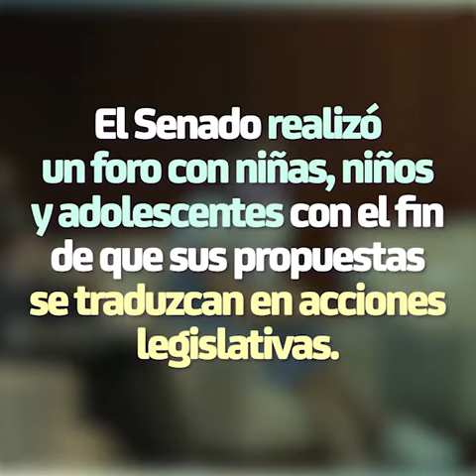La voz de la Niñez y la Adolescencia se escucha en el Senado